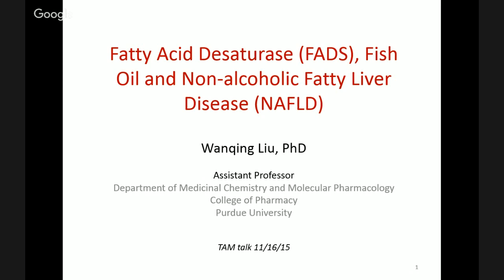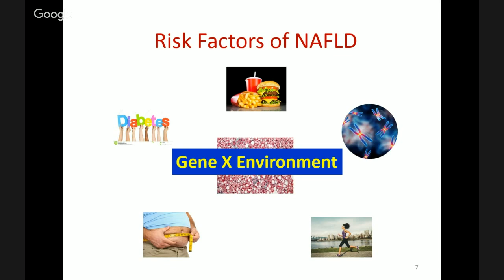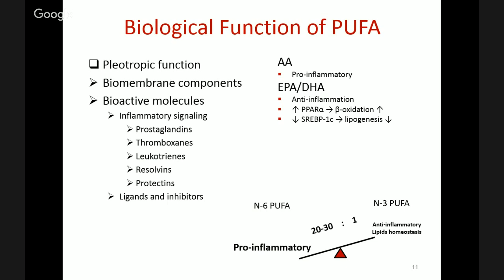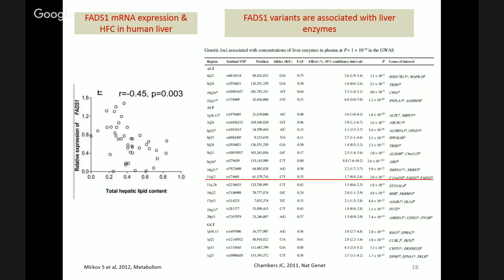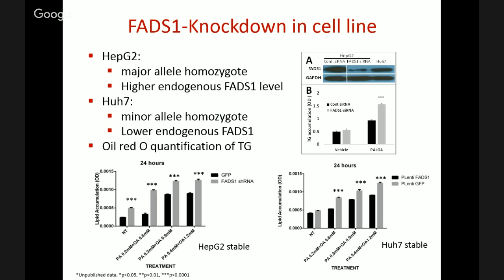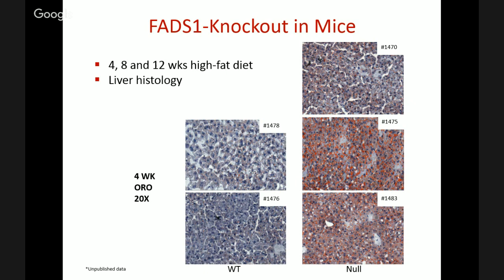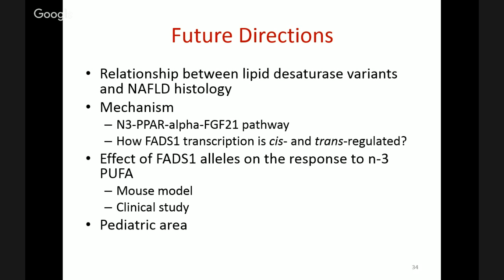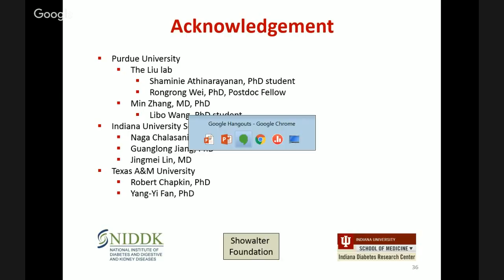Fatty acid desaturase, fish oil and nonalcoholic fatty liver disease (NAFLD)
Nutrition Seminar
Wanqing Liu, Ph.D.
Assistant Professor of Medicinal Chemistry
Department of Medicinal Chemistry and Molecular Pharmacology
Purdue University
Host:  Dr. Robert Chapkin